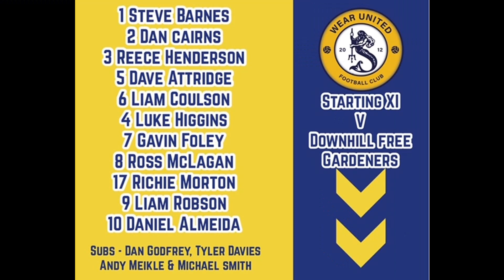Downhill Free Gardeners 6-0 Wear United FC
Match highlights from the Sunderland Sunday League Division 3 match between Downhill Free Gardeners & Wear United played on Sunday 21st November 2021 at Downhill Hub